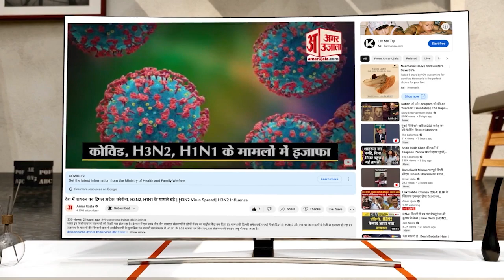Exclusive : अंतरराष्ट्रीय गोल्फ खिलाड़ी दीक्षा बोलीं, सफलता का कोई शॉर्टकट नहीं, संघर्ष से न घबराएं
Exclusive : टोक्यो ओलंपिक्स के सफर को याद करते हुए दीक्षा ने कहा जब मेरे पापा ने मुझे बताया कि ओलंपिक्स में मेरा चयन हुआ है तो मैं बिल्कुल आश्चर्यचकित रह गई थी। समय कम था और जिम्मेदारी बड़ी थी। यह मेरे लिए अविस्मरणीय क्षण था...